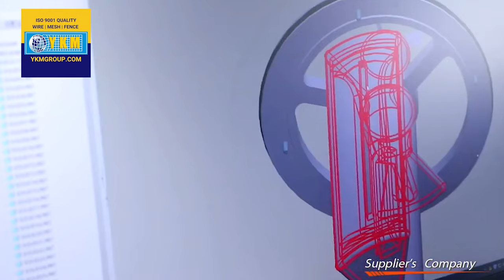Manufacturers of Premium Wire Mesh | Woven, Dutch, Twill Dutch, Reverse Twill Dutch, Crimped Mesh